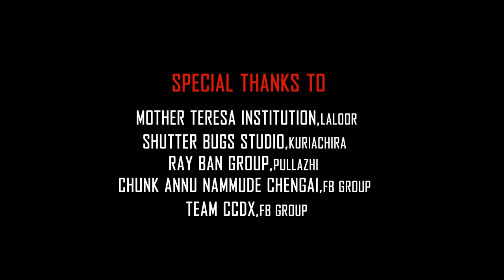MARBAS || Malayalam Short Film||HORROR || 2017||HD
Description:New short film by zerovolt ..with blue light media productions directed by Nirmal kp,screenplay vyshnav. This film says about four friends those..who all are lazy,its just a illusion horror story...something unusual.